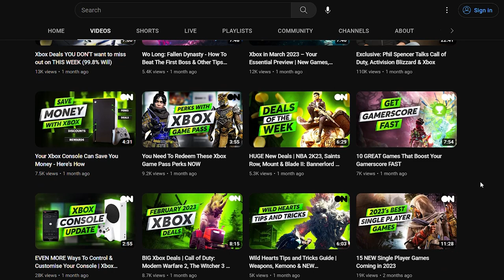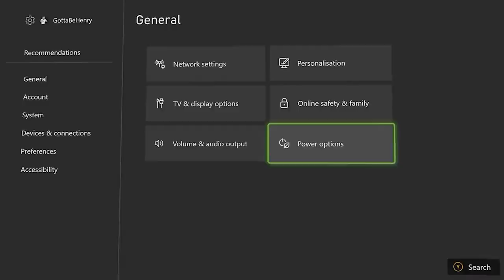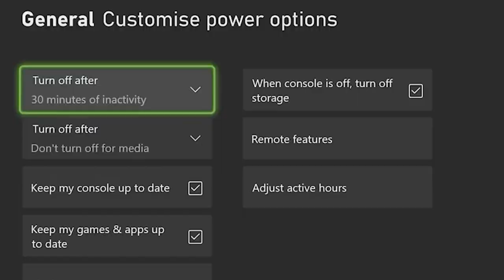NOVAS opções de configurações do Xbox e design de pesquisa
Uma nova atualização do console Xbox trouxe opções de energia ainda melhores para economizar seu dinheiro, além de novas funcionalidades de pesquisa e interface de usuário